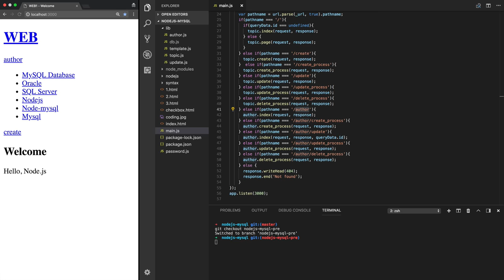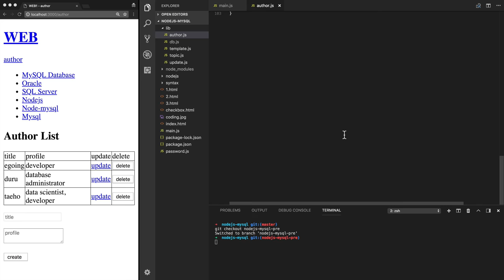Node.js & MySQL - 15. 저자 관리 기능 구현